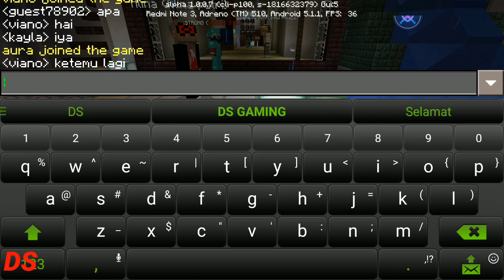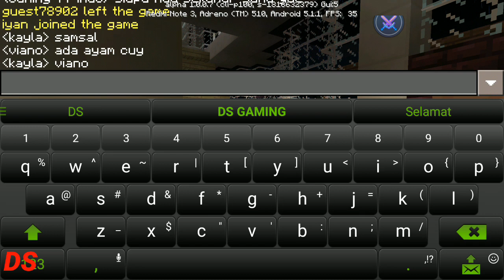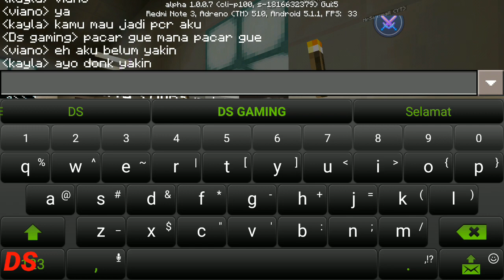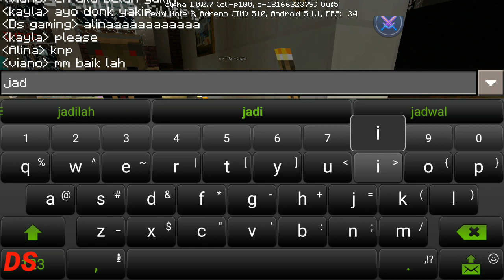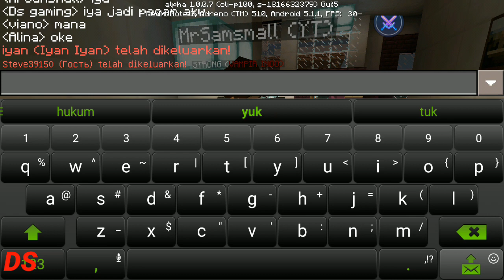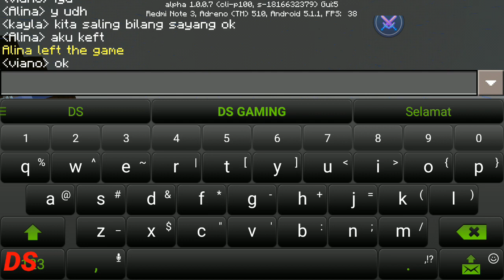Pacaran singkat di minecraft (multiplayer) #1 ¦Minecraft Indonesia